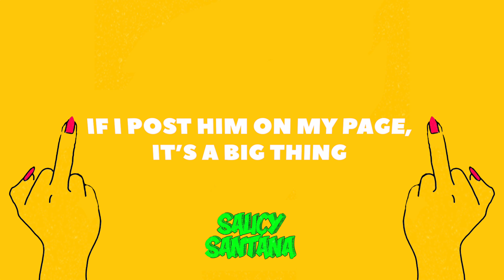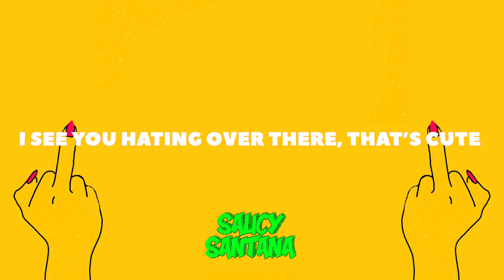Saucy Santana - Get TF Out My Face (Official Lyric Video)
Get TF Out My Face! OUT NOW!!

Produced by Bankroll Got It & Diego Ave
Mixing & Mastering - Jack Bartlett

Lyrics

These hoes all on my body
Could give a f*ck what they say
Do what I want, I don't say sorry
So get the f*ck out my face
I dont want yo n*gga, he want me b*tch
Get the f*ck out my way
I’m allergic to that broke sh*t
Could give a f*ck what they think

You a basic b*tch eatin’ calamari
Everybody knows that’s a starter kit
I’m eatin’ yellowtail with your daddy b*tch
Yadamean, for sure yadamean, I mean
Don't wanna small talk, only seeing green
If I post him on my page, it’s a big thing
Got his ex in my dm tryna make a scene
Pull up, f*ck it, Fendi
With a baguette bag and it’s full of plenty
A sh*t talkin’ broke b*tch offends me
Your mouth should match your pockets, empty
In LA with the palm trees
In a big G Wagon, we don't need no keys
I’m the sh*t b*tch, sugar honey iced tea
With a Klondike wrist, b*tch im icy

I’m too raw, these b*tches be plastic
He wanna eat the box, too bad he can’t have it
Top tier p*ssy I ain’t neva been average
B*tches like me cut from a different fabric
Pull up, hop out, a mood
I see you hating over there, that’s cute
Can’t let a broke b*tch kill my groove
B*tch back back, these thousand dollar shoes